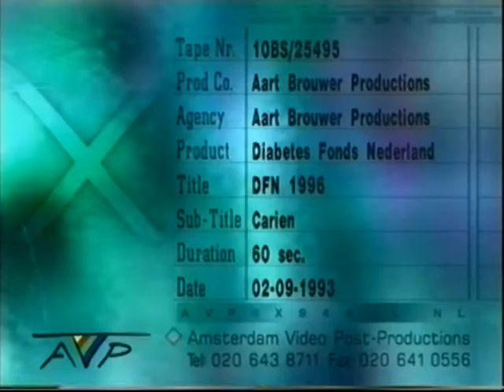DFN '96 Diabetes Fonds Nederland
Spot van het Diabetes Fonds Nederland door Aart Brouwer Productions 1996. Carien van Woudenberg